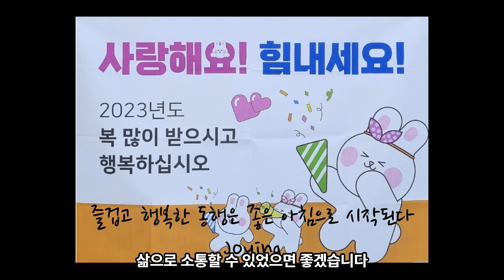송년 선물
2022년 12월 30일자 글

사람들을 위해 이른 아침
조찬을 준비한다는 건
사랑과 섬김입니다

테이블에 천을 깔고 촛불과
꽃차를 준비한다는 건
존중과 배려입니다

영혼육을 만져줄 음악과
온풍을 준비한다는 건
사명과 헌신입니다

맛있고 건강한 음식과 함께
커피 한 잔을 준비한다는 건
위로와 회복입니다

아침조찬에 어우러질 삶의 이야기들을 담아낼 따뜻한 커피 한 잔을 다시 내놓는 주인장의 마음이 그리워 홀로 이곳을 찾을 수 있음에 감사합니다

한 해동안 감사했던 시간과 공간을 찾아 그곳에서 당신을 반갑게 맞아줄 사람과 그 안에 함께 계시는 분을 만나보시길 권면하고 응원합니다

Photo is hestory brunch

이 영상은 인공지능 음성/영상제작프로그램, 온에어스튜디오 OnAirStudio를
Vrew프로그램도 이용하였습니다.